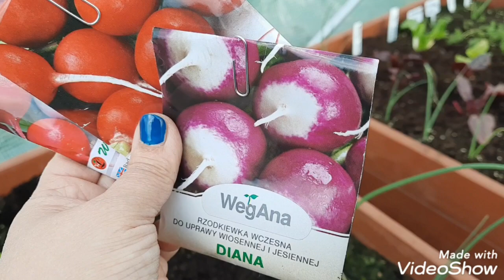LUTY W OGRODZIE SADZIMY PIERWSZĄ RZODKIEWKE I PIETRUSZKE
kontakt z Gabi